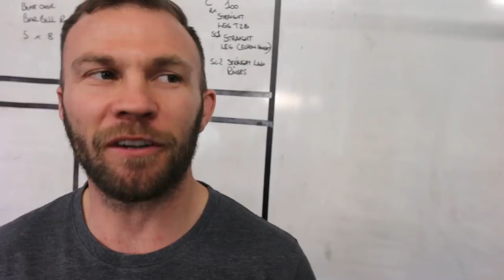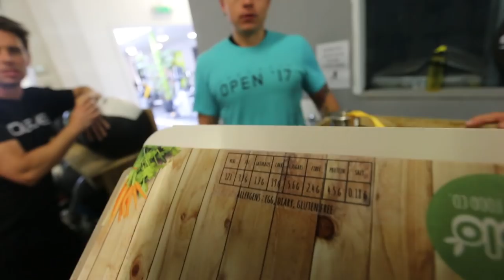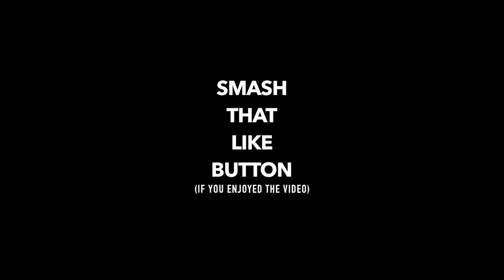One simple way to MASSIVELY IMPROVE YOUR TOES TO BAR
Shoulder activation and the importance when it comes to toes to bar. If you learn one thing from this vlog it should be this.. Johns last day in the UK.

- Works on JR2 Rope / All Clothing and Weight Belt

- Works on the Bulldog Gear Site (Anything Rehband)

KEEP UP WITH THE LIVE STORIES ON INSTAGRAM: CARRICHEY

Lifestyle Videos - Crossfit Vlog - Crossfit Blog - Crossfit Motivation